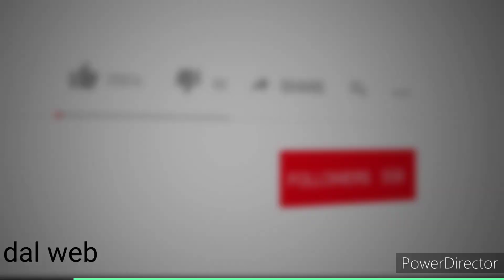"È morto il principe" Scompare improvvisamente a 51 anni.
è morto il principe Costantino